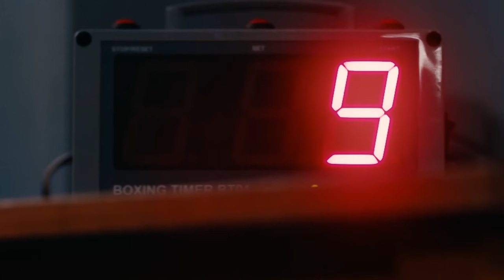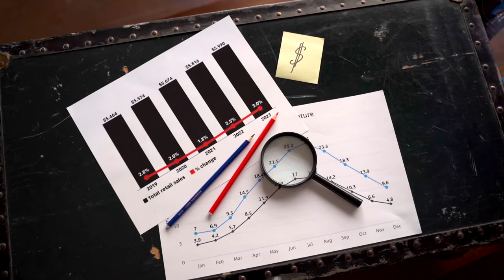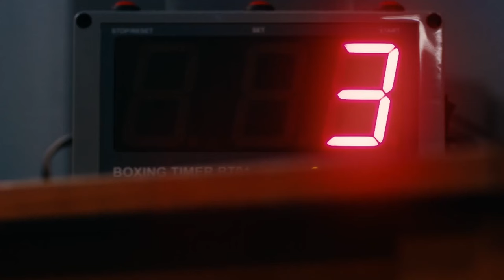Los 10 NICHOS Más RENTABLES en YouTube para 2024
En este vídeo te mostraré cuáles son los 10 NICHOS que más GANAN DINERO en Todo YouTube.

Si te has preguntado en algún momento esto y según esos números vas a escoger el rumbo de tu canal, pues estás en el video correcto.

La MEJOR Herramienta para HACER tus MINIATURAS y BANNER de YouTube

Un abrazo!